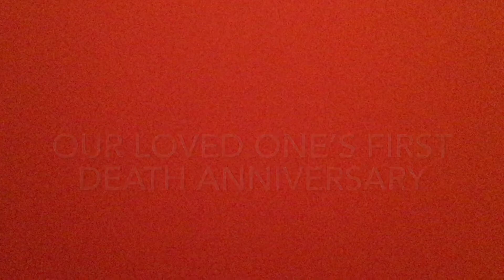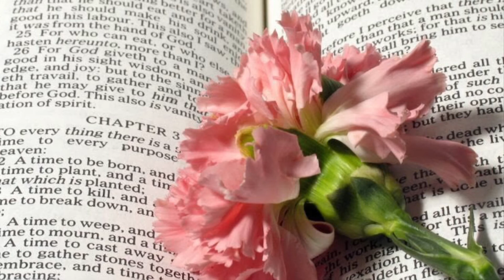Ideas to mark a one-year death anniversary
Approaching the date of our loved one’s first anniversary...the thought of this day can feel so overwhelming and emotional. Here, in this video I have put together creative ideas of how you could mark this day. May God continue to comfort you in your difficult journey of grief.